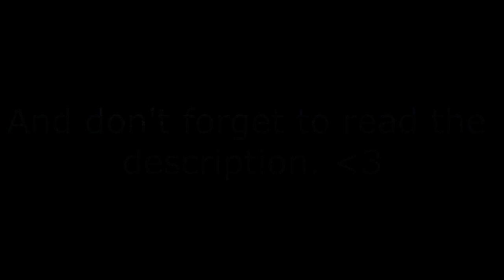Siege Gameplay With Friends EP2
Me and a few friends decided to 2v2 just because. Hopefully you guys enjoy! We did a couple more after this one, which I will be posting on this channel soon. So look forward to that if you would like!

In the video you might notice a couple of fps drops. They aren't in the game only the recording. The reason is because I'm still trying to fine tune my recording settings to get the best quality I can. It should be fixed within a couple of videos. Comment about what you like about the channel!